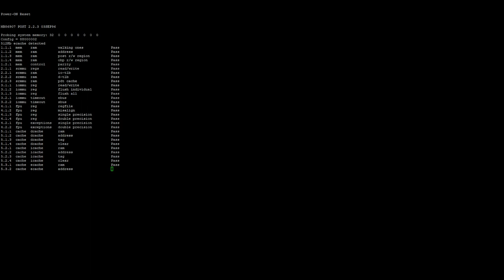Serial Port Output of a Sparc Station 5 POSTing